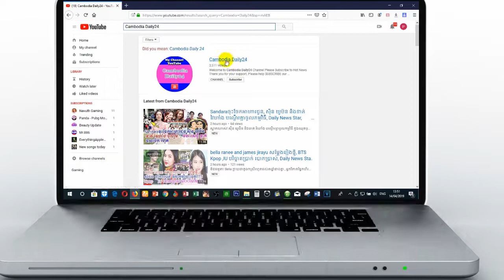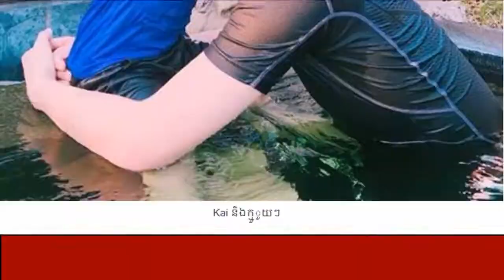ឃើញមុខកាចៗចឹងមែន ទើបដឹងថាKai EXO ស្រលាញ់ក្មួយៗ/ breaking news / Cambodia Daily24 /News star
▬▬▬▬♥ ☑️💘✅Follw Me✅💘 ☑️♥▬▬▬▬●

✅ BACKGROUND CAMBODIADAILY24 ✅

My channel to speak About Background for Cambodia Daily24 :
 Have To:
      ☑️ National news
      ☑️ International news

There are also quotations from newspapers, magazines, including:
        1. Local newspaper:  Kohsantepheapdaily phnom penh
             post,watphnom-news,postkhmer,wat-news,nokorwatnews,
            dap-news,kampucheathmey,rasmeinews,
            cambodiadailykhmer,cam-np,rttk-new,khmer7new
            ,meatophoum,khmerangkor-news,ksnweb, ect.

      ●▬▬▬▬▬▬▬ஜ۩۞۩ஜ▬▬▬▬▬●

      ●▬▬▬▬▬▬▬ஜ۩۞۩ஜ▬▬▬▬▬●